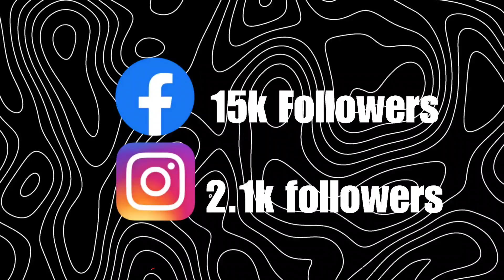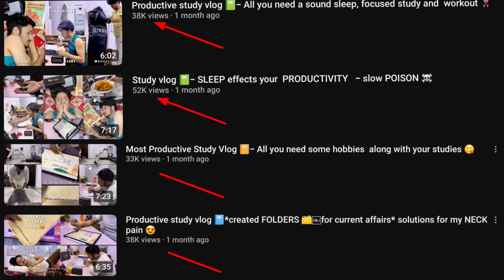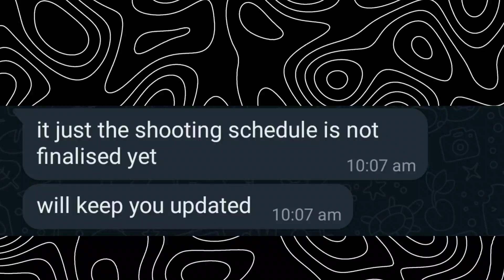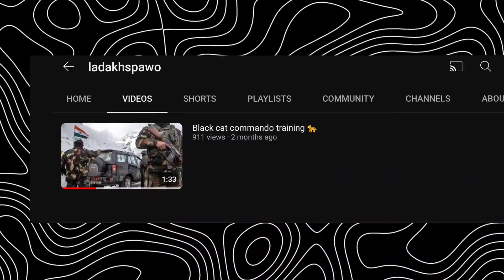TOP 10 LADAKHI YOUTUBER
you can mention any mistakes in the comments section, I always try to take it positively.

Corrections
2:16 it's 1.20 cr
2:42  it's 10 million
2:58 it's 11 millions

best mic under 700 rupees
mic I use